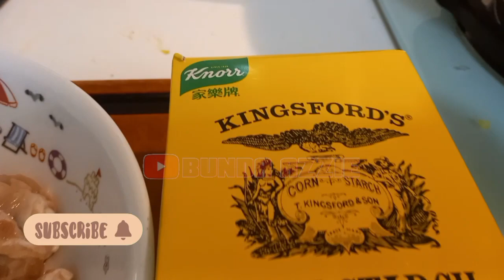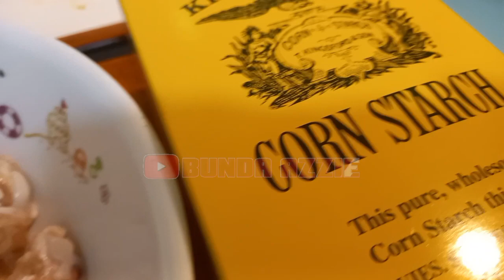ayam goreng tepung maizena ❗❗ ayam goreng❓COBA PAKAI BUMBU RAHASIA INI-SUAMI KETAGIHAN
👉 BAHAN :
* ayam
* Merica bubuk
* Jeruk nipis
* Penyedap rasa
*Tepung maizena

👉 Bahan sambel :
* Bawang putih
* Bawang merah
* Cabe rawit
* Kecap